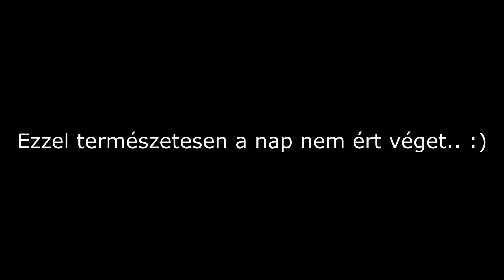L.K Cégcsoport- Szezon kezdés (2019)